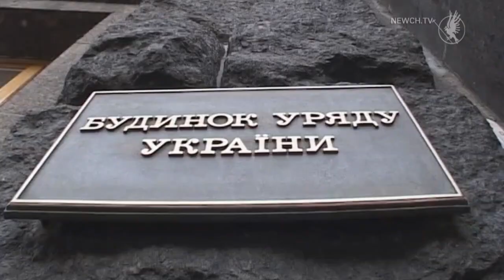Ініціатива підняти зарплату медикам| Телеканал Новий Чернігів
Чернігівські медики, як і ескулапи всієї країни, можуть через декілька місяців отримати підвищені зарплати. Міністр охорони здоров’я Максим Степанов запропонував підняти рівень заробітних плат медикам, які працюють на другій і третій ланці надання медичної допомоги. Відповідну ініціативу очільник відомства озвучив на засіданні Кабінету Міністрів 17 червня. За попередньою інформацією, відповідний документ буде винесений на розгляд Уряду під час наступного засідання, що може відбутися уже цієї п’ятниці, 19 червня.

За повідомленням Міністерства охорони здоров'я підвищення може відбутися уже з вересня 2020 року.